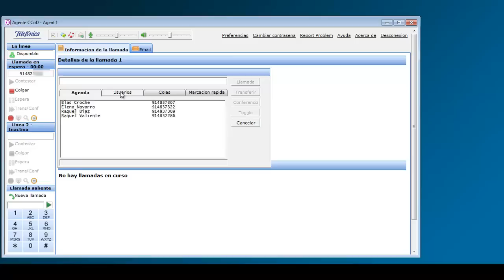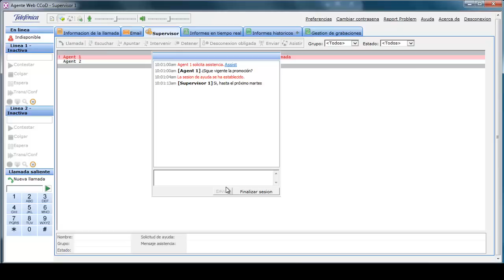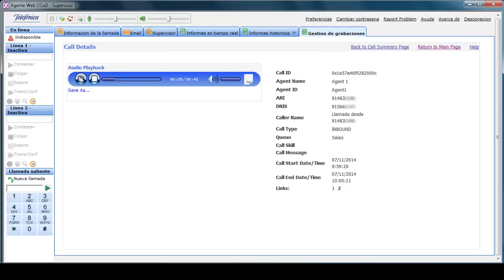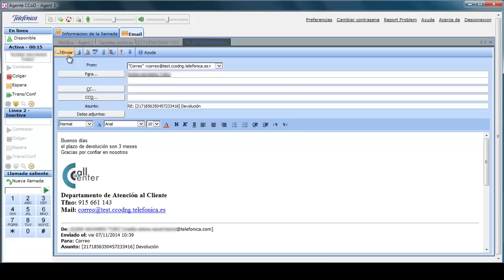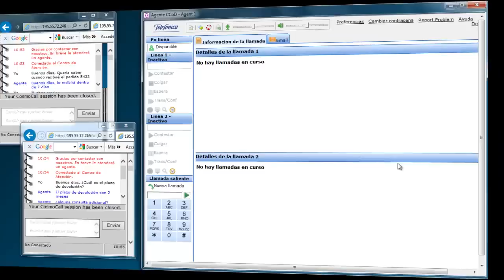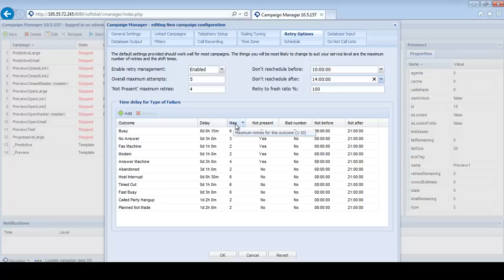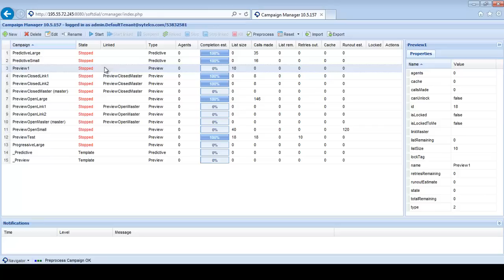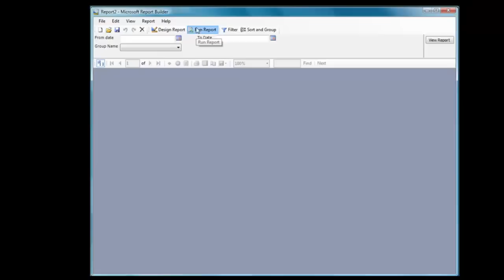Demo Contact Center On demand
Demo de la solución de Contact Center on Demand de Telefónica.